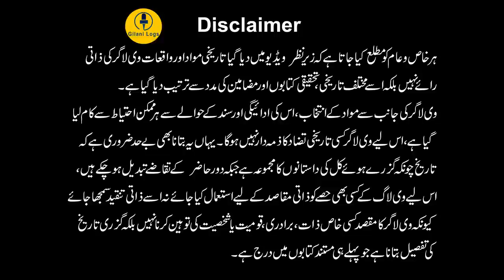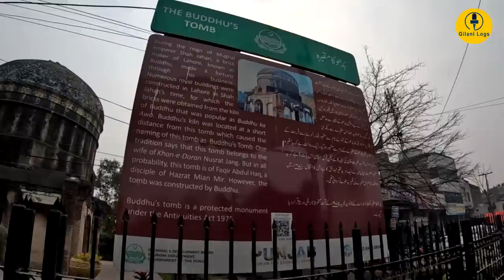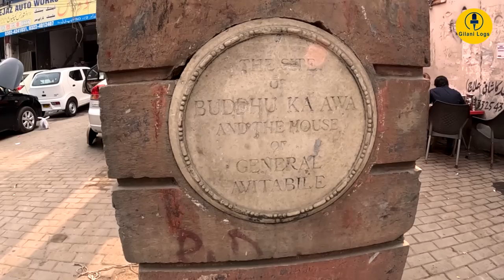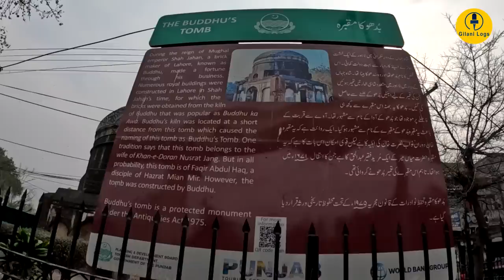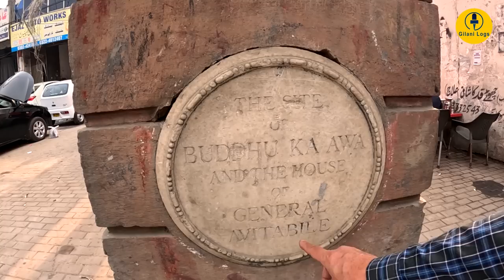Buddhu's Tomb I Buddhu ka Awa I Lahore I Forlorn Mughal Heritage I English Subtitles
Buddhu's Tomb, also known as Buddhu ka Awa (Buddhu's kiln), is a 17th-century tomb located in Lahore, Pakistan. The tomb is situated across the GT Road from the University of Engineering and Technology.

The tomb was built around 1641, and is traditionally ascribed to be the tomb of Buddhu, son of Suddhu - a local brick maker who supplied bricks for several royal buildings in Lahore during the Shah Jahan period. Historical record suggests that the tomb was actually built for the wife of Khan-e-Dauran Bahadur Nusrat Jang - an amir of the Mughal royal court. The amir was himself was later buried in it following his death in 1643.

In keeping with Mughal funerary tradition, the tomb was likely located in a garden which no longer survives. The site was used by Prince Sher Singh as his army's headquarters during his invasion of Lahore.

The base level of the tomb is square shaped, and has an doorway in each side. Each doorway is flanked by a small recessed arch. Atop the base is an octagonal layer upon which the tomb's prominent dome is placed, measuring 32 feet in diameter.

The tomb is decorated with glazed blue and yellow tile-work, laid primarily in floral designs.[6] The tomb's dome is decorated with blue tile-work in a chevron pattern.

The tomb has traditionally be ascribed to be the brick-kiln of Buddhu. Buddhu's servants are said to have refused Abdul Haq, a disciple of Mian Mir, from warming himself at the brick kiln. Haq cursed the kiln, leading to its eventual decline. Buddhu was forced to atone for his sin, but the insult was considered so great that the kiln remained out of service thereafter.

A Sikh version of the legend asserts that Buddhu had refused to feed Bhai Kamliya, and was later cursed by him until Buddhu was able to repent to Guru Arjan before his business was restored. Sikhs assert that the tomb was actually built as part of a gurdwara.